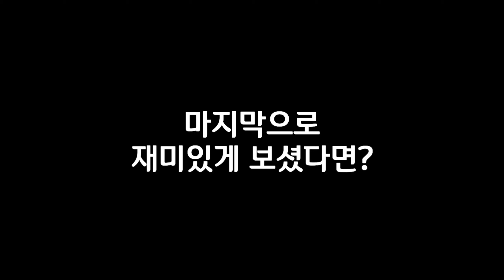부추전에 새우깡을 넣었더니 놀라운일이...(바쁘신분들은 3:26초부터)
냉장고에 있는 부추로 그냥 부추전을 만드려다가 번득이는 아이디어로 새우깡을 한번 넣었는데 자칫 심심할뻔한 부추전에 자꾸자꾸 손이가는 새우깡 풍미로 역대급 막걸리 안주가 탄생해버림~!

이번엔 부추를 좀 많이 넣었는데, 부추를 덜 넣고 새우깡을 더 넣으면 맛이 더 좋을것 같다!

- 재료 : 부추, 새우깡, 달걀, 부침가루, 물

- 레시피 : (1)부추를 손질하고, 부침가루와 물을 1:1 비율 그리고 달걀도 넣어서 반죽해준다 (2)반죽을 팬에 올리고 위에 새우깡도 올려 부쳐준다 (3)바삭하게 구운 부추전을 막걸리와 먹는다